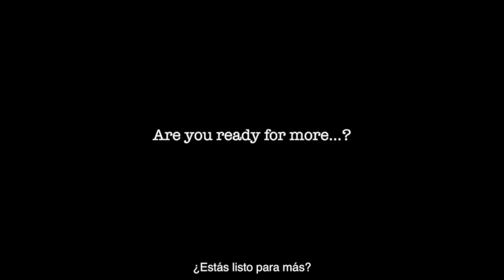BitCorner Podcast - Trailer Season 02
A brand-new season is coming. New guests, new content, same mission:
To Orange pill the entire world. El Salvador is winning!